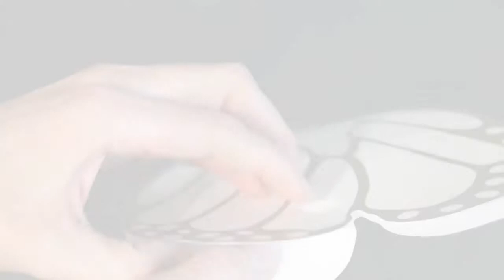Tutorial to prepare your BUTTERFLY CARD (English)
Welcome to the official website of the French invention The Magic Butterfly®, La Mariposa Magica®, Le Papillon Magique®,

To find out all about how it functioning, the various successful products developed, the hundreds of references and the worldwide prestige of a creation born of an incredible love story that lasted more than 60 years, do not hesitate to enter:

THE ORIGINS, AN EXCEPTIONAL HERITAGE!